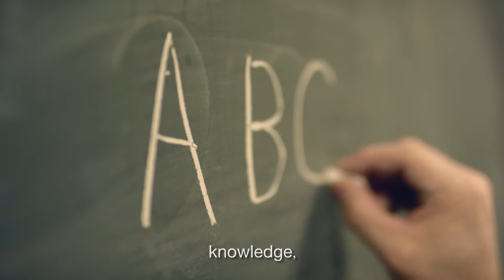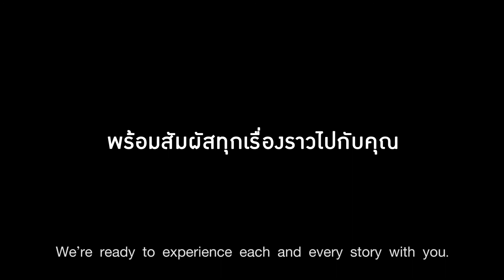Monline X Exotique Thai l Divana Hand Cream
Divana Organic Hand Cream เนื้อสัมผัสครีมกึ่งเจลบางเบา ซึมซาบไว เหมาะกับอากาศเมืองไทย
แต่ให้การบำรุงเข้มข้น ฟื้นบำรุงผิวนุ่ม ชุ่มชื้น ได้ล้ำลึก แม้ขอบเล็บที่แห้ง แตก แข็ง ก็สามารถกลับมาเนียนนุ่มดูสุขภาพดีได้ในไม่กี่วันพร้อมกลิ่นหอมเป็นเอกลักษณ์ ติดทนยาวนาน ให้คุณเพลิดเพลินไปกับทุกนาทีที่ได้สัมผัส จากเอสเซนเชียลออยล์ธรรมชาติ 100% นี่เป็นเหตุผลให้แฟนๆ ดีวานาทั่วโลก ต่างหลงรักแฮนด์ครีมส่วนผสมออร์แกนิกของ ช้อป handcream organic เครื่องสำอางค์ makeup divanahanecream ได้ที่ Monline.com

👆 ช้อปของแท้ 100% ได้ทุกชิ้น ทุกแผนก ส่งตรงจากห้างในเครือ เดอะมอลล์ กรุ๊ป
☀️ ช้อปรับสิทธิพิเศษตลอด 365 วัน
- ช้อปครั้งแรก รับส่วนลด 100 บาท* เมื่อช้อปครบ 1,000 บาท พิมพ์โค้ด HELLO
- จัดส่งฟรี!* ไม่มีขั้นต่ำ เพียงพิมพ์โค้ด FREE
- แบ่งชำระ 0% ทุกชิ้น ทั้งเว็บ นานสูงสุด 10 เดือน*
- รับคะแนน M Point พร้อมแลกคะแนน รับโค้ดลดเพิ่มผ่าน M Card Application
👆แลกคูปองส่วนลด และสิทธิพิเศษสมาชิก M Card App ได้ที่
👆ดาวน์โหลด M Card App และรับสิทธิพิเศษได้ที่
MOnline.com ออนไลน์ช้อปปิ้ง จาก เดอะมอลล์กรุ๊ป คลิกเดียวช้อปได้ทุกห้างฯ ไม่ว่าจะเป็น พารากอน เอ็มโพเรียม หรือ เดอะมอลล์ ดีพาร์ทเม้นสโตร์ ให้คุณช้อปได้ทุกที่ทุกเวลา จัดส่งด่วนถึงที่ หรือกำหนดวันรับสินค้าได้อย่างสะดวก พร้อมบริการและสิทธิพิเศษอีกมากมาย

สมัคร MOnline Account ครั้งเดียวใช้ได้ทุกเว็บ พร้อมรับสิทธิเป็นสมาชิก M Card โดยทันที สะดวกง่าย ลิงค์สถานะและคะแนนสะสมจาก M Card ช้อปสินค้าจากหลากหลายแผนก ชำระง่ายออนไลน์ แบ่งจ่ายได้ทุกชิ้นทั้งเว็บ ช้อปมั่นใจของแท้ ส่งตรงจากห้างฯ เปลี่ยนหรือคืนสินค้าได้ใน 14 วัน

เพียงคลิกเดียวก็ถึงห้างฯ